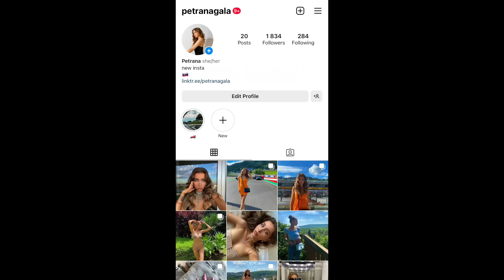ASMR QnA - 0nlyFans, Relationship and Formula 1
Heyy, today I'll be answering some questions from you guys:)

!nsfw custom asmr only on my OF! thanks:)